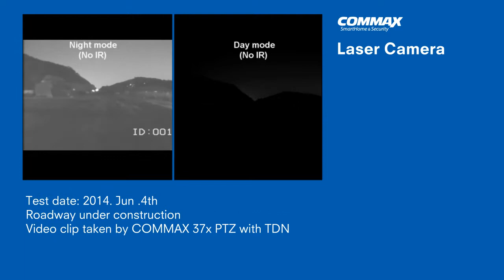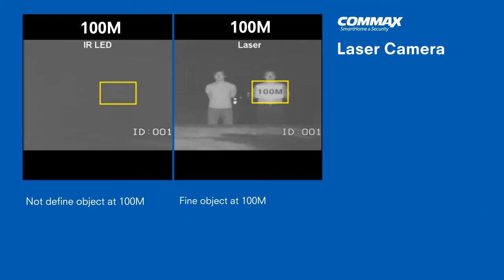COMMAX Laser Camera1